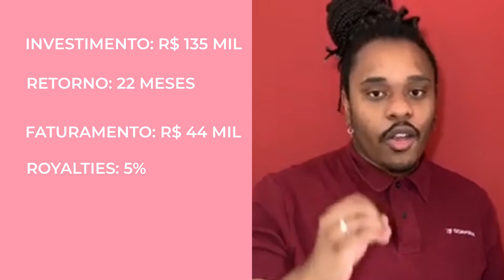6 negócios MAIS BARATOS do que uma moto 🏍️ | Ganhe até 20 MIL por mês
Veja neste vídeo 6 negócios MAIS BARATOS do que uma moto 🏍️

6 negócios MAIS BARATOS do que uma moto 🏍️ | Ganhe até 20 MIL por mês
Empreender não significa gastar muito dinheiro! No vídeo de hoje, eu trago seis opções de negócios MAIS BARATOS que uma moto.
Agora a decisão cabe a você, vai usar seu rico dinheirinho para abrir seu próprio negócio ou vai andar de moto por aí?  São 6 opções por MENOS DE R$ 15 MIL! Quer saber quais são elas?  Então assista ao vídeo até o final!
Você que tem o sonho de abrir o seu próprio negócio precisa ficar atento, não se pode perder oportunidades para aprender sobre o mercado ou setor que mais gosta, a fim de conseguir informações importantes para você, enfim, investir numa franquia com SEGURANÇA.

⏱ TIMESTAMP ⏱
00:54 – Dona Nuvem 🍦

02:32 – Lanchão em Casa 🍔
04:43 – Mídia Postal 📊
07:57 – Maxipay 💳
10:21 – Limpeza com Zelo 🧹
12:00 – Marcenaria do Futuro 🪑

📙ADQUIRA MEU LIVRO: FRANQUIAS VENCEDORAS